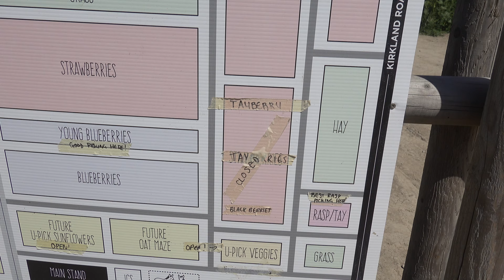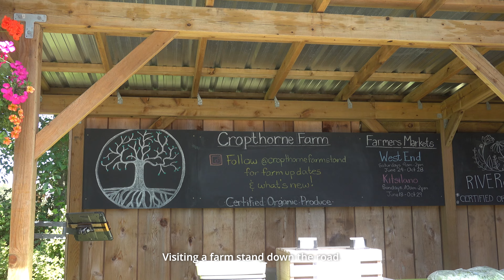A Soothing Visit to My Local Farms: Picking Blueberries & Admiring Colorful Flowers 🫐🌻💐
A day trip to a couple of farms to pick blueberries and admire fresh produce and flowers, and to support my local farmers and see how the pros do it. 🚜🌽💕

0:00 Intro
0:48 Blueberries
5:58 Sunflowers
8:05 More fall flowers

2727 Westham Island Rd, Delta, British Columbia

4362 Tamboline Rd, Delta, British Columbia

“For Far Too Long” by Wanderer’s Trove
“Caught Up In A Dream” by Loving Caliber
“From Across The Lake” by Roots and Recognition

📷 Sony RX100VII, automatic setting, NiSi Circular Black Mist 1/8 filter